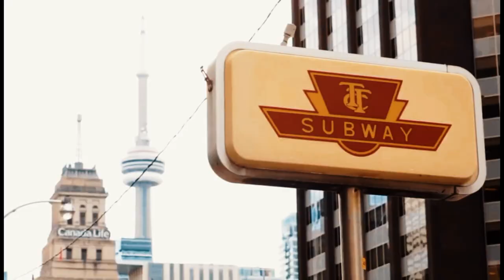JRoberts - WAR feat. Starz Coleman (Official Video)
Toronto Canadian-Irishman JRoberts brings you a new single “WAR” as he Connects with one of New Jersey’s best, Starz Coleman Of Lord Mobb. Boating an array of lyrical weaponry, JRoberts continues to wreak havoc in the underground and this time along side the gritty feature from starz Coleman.

Check out this gritty track as they gear up for battle on the grimy production from Toronto Canadian Blanxx.

Shot By JRoberts & Starz Coleman
Edited By Starz Coleman of GLC Films